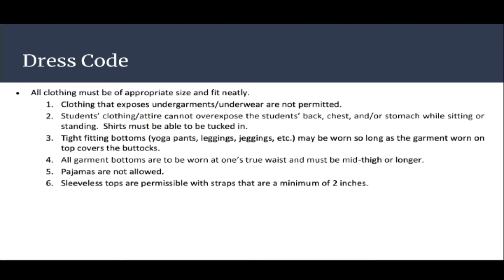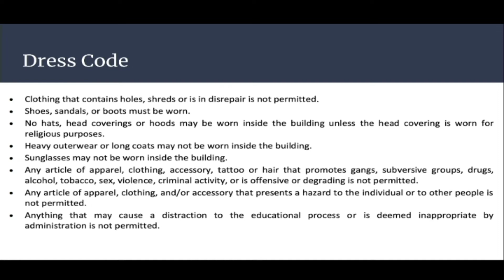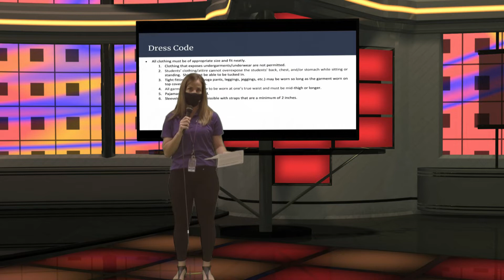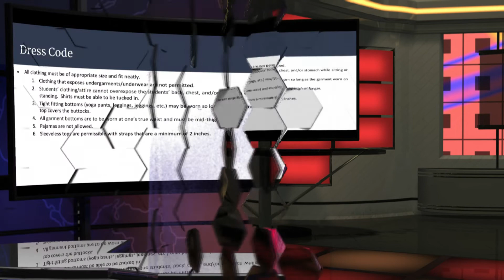Harding Morning News 04-09-21